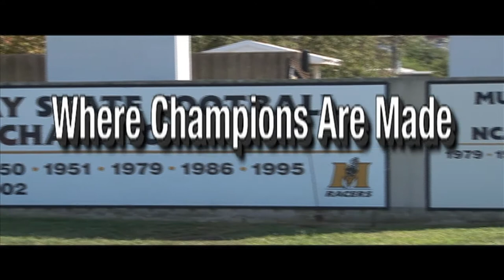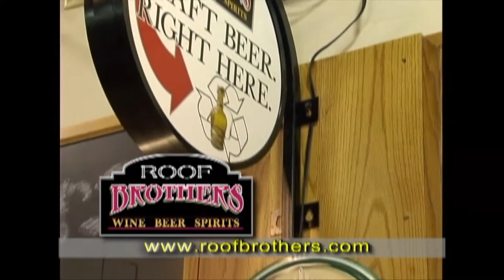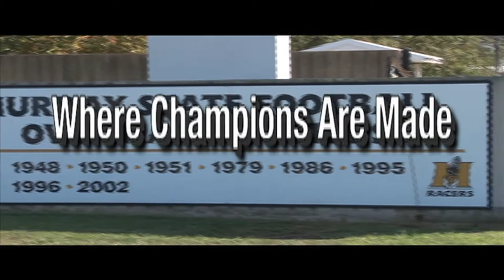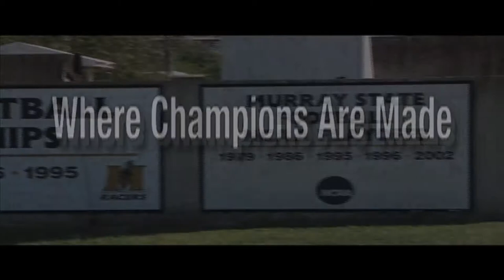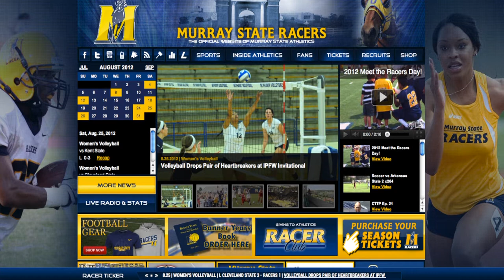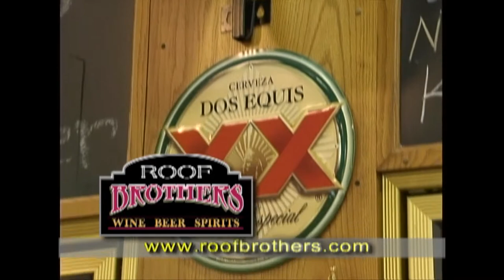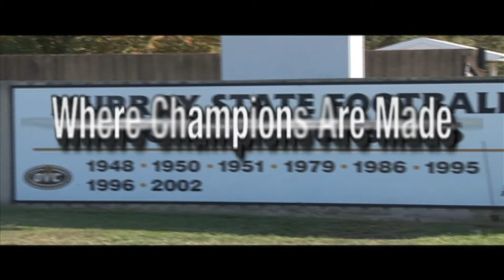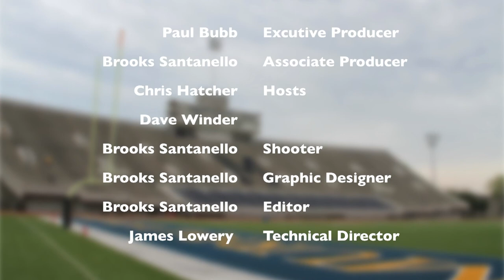Racer Report Show #1 2012-2013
The Racer Report series is under rights through Murray State Athletics. This past season I was the Producer of this television/internet show that highlights Murray State University Football and Basketball. In this episode, we have an in-depth look at the 2012 Racer Football team with head coach Chris Hatcher. The Racers are in game week as they get ready to face the #7 team in the country, Florida State University.